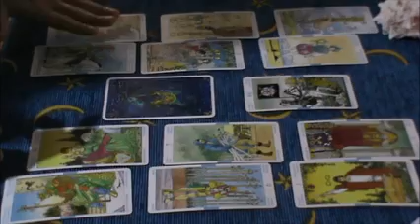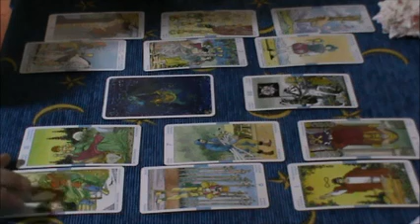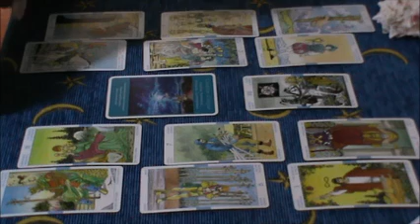Leone 15-31 maggio - previsioni di coppia - Movimentate il rapporto!